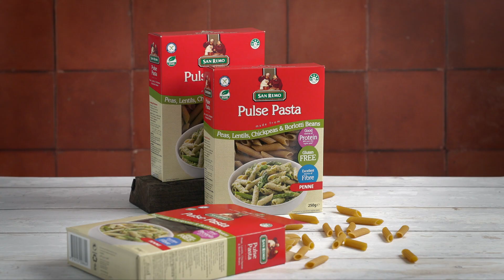Mushroom Medley Pulse Pasta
This one is for the mushroom lovers! Think all your favourite types of mushroom with delicious semi-dried tomatoes, white wine and dijon mustard!